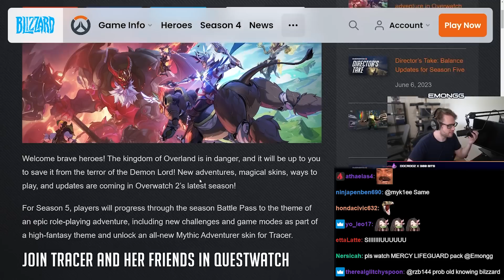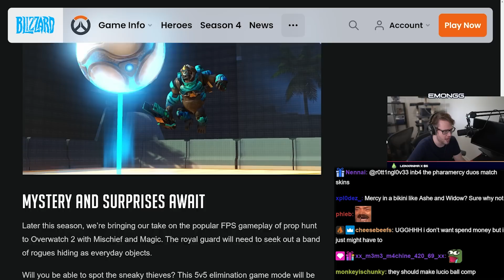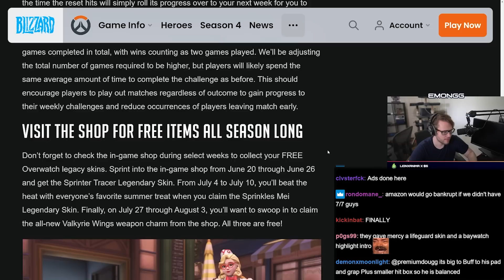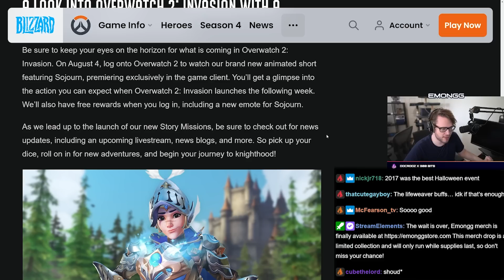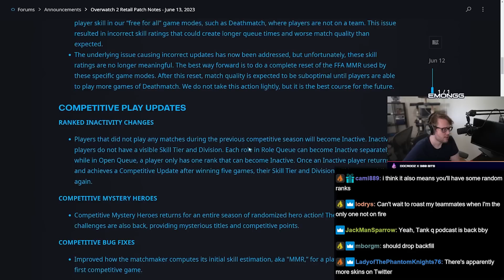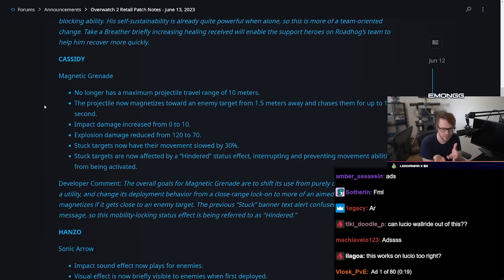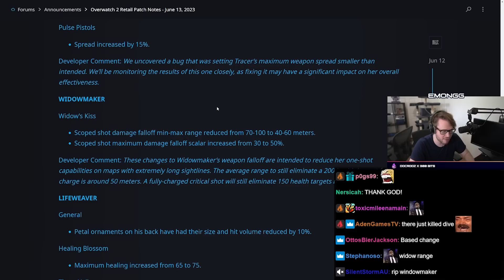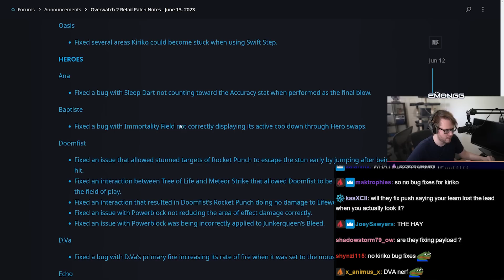EVERYTHING coming in Season 5 Overwatch 2 | Patch Notes, Events, Twitch Drops & MORE!